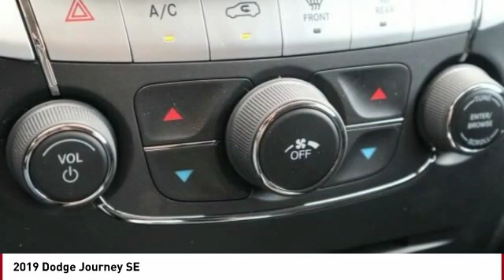2019 Dodge Journey Colorado Springs CO 4532T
Don't miss this 2019 Dodge. Make a great choice today with this must-have Vehicle. Learn more about this Vehicle by contacting the dealership today and own it today.